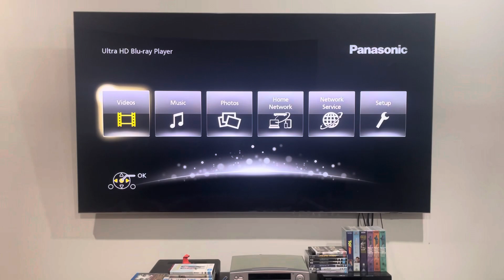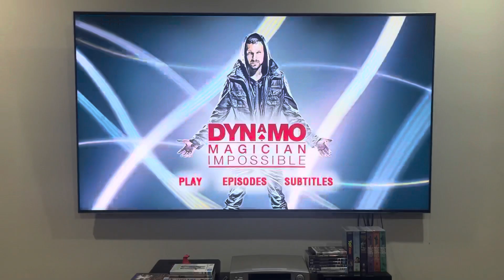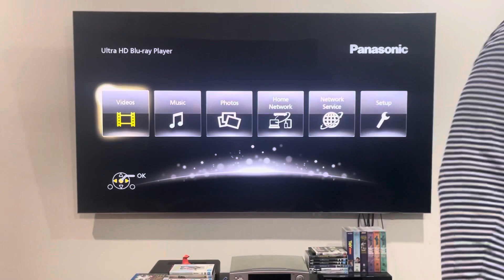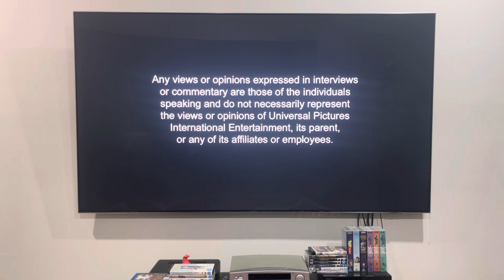Double Feature DVD Opening #266: Dynamo: Magician Impossible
Let's do some magic tricks with Dynamo!

DISC 1:
1. Universal Pictures logo
3. Warning screen
4. THANK YOU!
5. DVD menu
6. First few seconds of the episode

DISC 2:
Same as above, but the interviews and commentaries screen is present.

Dynamo: Magician Impossible was released by Universal Pictures.

PLEASE READ THE RULES IN THE DESCRIPTION BEFORE COMMENTING:
2. Do NOT comment using bad/rude/inappropriate words (e.g. F***)!
3. Do NOT call me by my real name or tell me where my suburb is!
4. Do NOT go off-topic in the comments of one of my videos (like pester me about those)!
5. Do NOT send me requests to do the openings or menu walkthroughs to things that don't exist or I don't have!
6. Do NOT send me requests for and ask me questions in future Do you have this VHS/DVD/Blu-Ray/4K Ultra HD? videos or in Format Reviews (even though I do it randomly)!
7. Do NOT send me requests to react to such s*** that I've already reacted to in the past or movie trailers that I don't care much about, do NOT like or HATE!
8. Do NOT ask me to buy things that I've already got, don't care much about, do NOT like or HATE!
9. Do NOT send me links to and copy my opinions on movies or TV shows that I don't care about, do NOT like or HATE!
10. Do NOT say all the actors' names for each movie opening!
11. Do NOT ask me to buy things in future reaction videos!
12. Do NOT send me requests for anymore Logo Acapella's or Recipe Cookbook's because THEY HAVE BEEN DISCONTINUED!
13. Do NOT comment in Spanish, French, German or any other language!
14. Do NOT ask me to get any VHS's or DVD's of other ABC for Kids franchises or Hi-5 because I DON'T WATCH THEM ANYMORE!
15. Do NOT send me requests for anything else that I did in the past!
16. Do NOT ask me to buy a new copy of a DVD that I already threw out!
18. Do NOT send me requests to do VHS/DVD/Blu-Ray/4K Ultra HD closings to a random movie/TV show because IT'S GONNA BE A WASTE OF TIME!